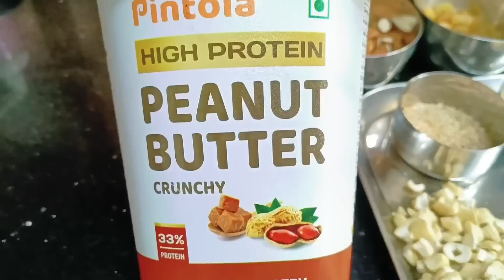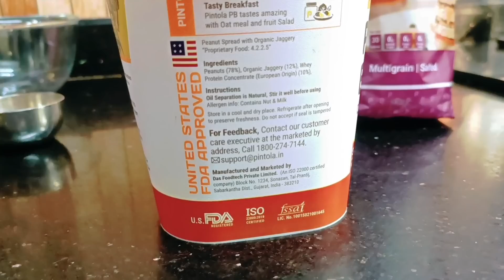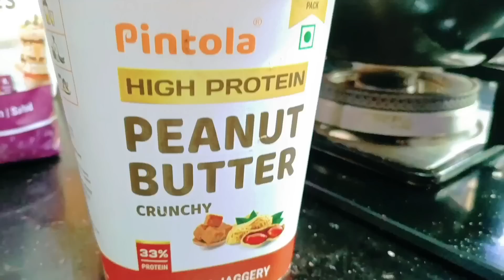ನನ್ನ Lifestyle ನೋಡಿ ಜಡ್ಜ್ ಮಾಡಬೇಡಿ | ಮಕ್ಕಳಿಗಾಗಿ Protein Laddu| Lunch Combo|ಕಡಲೆ ಬೇಳೆ ದಾಲ್ ಪಾಲಕ್ ಚಪಾತಿ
😔 Can't Express everything | Middle class Mom full day Routine | Protein Laddu & Lunch Combo

Stainless steel Rolling Board:

ELECTRIC VEGETABLES CHOPPER:

MODICARE PRODUCTS;
Steri clean disinfectant cleaner;
Modicare New Steri Clean Powerful Disinfectant Cleaner Original-250ml (Set of 2)